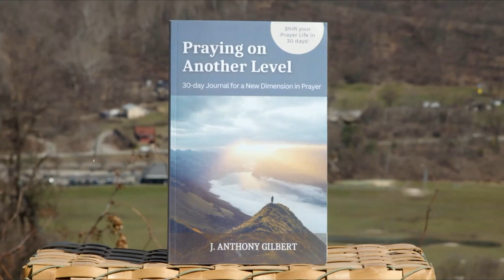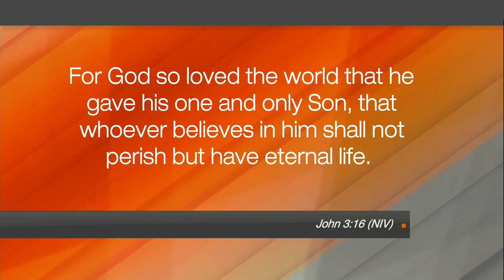Hope Today: Be transformed by the steadfast love of God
Author and speaker Carole Engle Avriett dives deep into scripture and helps you to connect with the true heart of God by studying twelve of His most extravagant characteristics.

"Extravagant Love: Exploring God's Passion for Us"